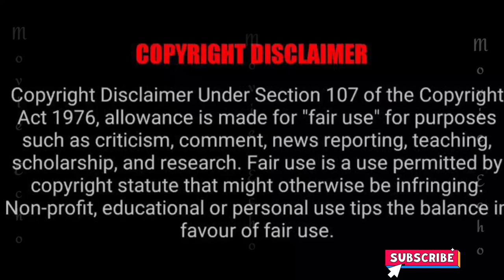the Vampire Diaries Season 6 Episode 12 Explained in മലയാളം